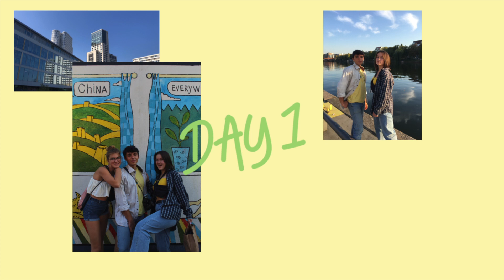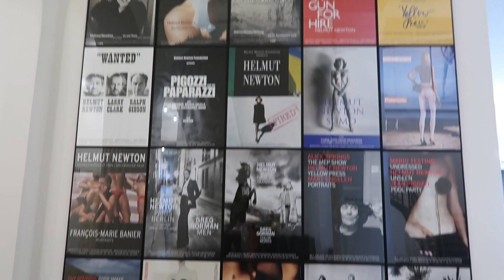less than 48 HOURS IN BERLIN VLOG!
Hey:)
i know, long time no see, but here's something i made back in october :).
enjoyy